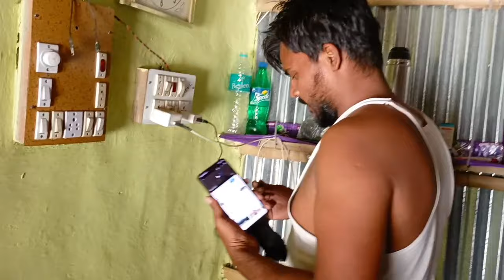mamma papa ne kittu ke sath a kya kr dia ???? village lifestyle | mud house life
Real life video
tusi sahani
tusisahani
sahani tusi
sahani irsad
nandiniashishkavideo
lovestory
couplegole
reallovestory
lovemarriagestory
lovemarriagecouplevlog
love
couple life
couple life
life
vlog video
mistu and misti
misti and mistu
misti and misti vlogs
couple shorts
couple short
love marriage
Bangali Mem
bangali mem
Bihari Babu Bangali Mem
katihar blogger
katihar vlog
katihar blog
bihari vlogger
bihari youtuber
bihari block
bihari vlog
bangla blog
bangla vlog
rahul.mampi
mampi.rahul
mampi rahul
rahul mampi
mampi rahul ka video
rahul mampi ka video
mampi dot rahul
rahul dot mampi
mampi rahul ka block
mampi rahul ka blog
rahul mampi ka blog
comedy world mr
comedy world mampi rahul
jiya shashwat roy
canjiya shaswat roy
jiya saswat roy
jiya
shashwat jiya vlog
jiya shashwat roy vlog
jiya shashwat roy new vlog
jiya shashwat roy new blog
jiya shaswat roy vlog
jiya shaswat roy new vlog
jiya shaswat roy block
jiya shaswat roy blog
jiya saswat roy vlog
jiya saswat roy new vlog
jiya saswat roy new block
jiya saswat roy new blog
mampi rahul new vlog
mampi rahul new block
mampi rahul new blog
bihari couple
tiktok couple
cute couple
Bengali couple
romantic couple
soheb Ibrahim official
Saba ka jahan
Ibrahim family
gaon ki santi
naziya Shaikh indian vloger
Bengai
jiya saswat
shashwat jiya
cute couple
Tiktok couple
Bihari couple
jiya
love marriage video
Indian couples
Cute couples vlog
Indian vlogger
Indian blogger
Vijay riya ka video
Vijay riya ka ghar kaha hai
Vijay riya love story
Vijay riya
Vijay riya ka ghar
Love couples vlog
Real life style vlogs
Love marriage couple tiktok video
Love status
Sunil guriya
Sunil guriya vlog
Mithun Kajal
Nandini
Nandiniashishkavideo
Mampi.rahul
Vijay riya
Cute couples
cute couple whats app status
Couple kiss
Sweet couple
Couple love story
Couple vlog
Funny couple
Cute couple
Couple life vlog
Vlog video
Couple vlog video
Couple vlogger
Couple video
Vlog
Daily vlogger
Daily vlogs
Life of Bihari couple
Life of Indian blogger
Hindi blogs
Hindi vlogs
Saba Ibrahim
Flying brest
Lifestyle vlogs
Family vlog
Village Lifestyle
Village vlog
Village food
Indian village
Village cooking
Desi blog
Desi vlog
Bihari Babu
Bangali
Bihar vlog
Katihar vlog
Bihari
Bihar village
bangla vlog
bangali vlog
Bengali vlog
housewife vlog
housewife vlog channel
housewife vlog video
Indian housewife vlog
Indian housewife vlog channel